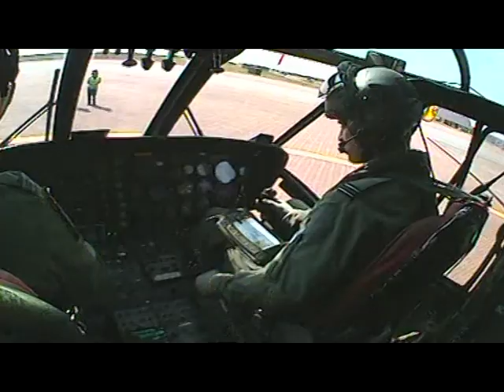Prince William graduates as search and rescue pilot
Prince William graduates today from his Search and Rescue training course at Royal Air Force (RAF) Valley in Anglesey, Wales. The second-in-line to the throne will join 22 Squadron, C Flight as a fully operational co-pilot in a Sea King Mk3 helicopter now he has completed his flying training. Duration: 01:03